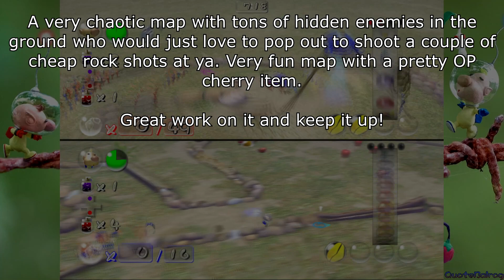Pikmin 2 Vs Mode - Sprout Cup: Battle Yard by Drought Ender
Sprout Cup: Emperor's Arena by Drought Ender

Round Timer:  8 00
Spicy Spray: 2
Ultra-bitter spray: 2
Opponent: JerryGZ

ROUND TIMESTAMPS:

0:16  - Layout 1
4:44 - Layout 2
14:00 - Layout 3
19:15 - Random Gen

This is a vs mode mod made by Drought Ender to make things a bit more balanced while also making it fit for a tournament wise setting. It comes in with new maps and even a new way to get more yellow marbles.